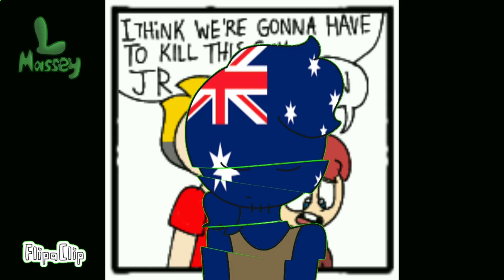It's you | animation meme | Countryhumans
Now, before you say it, no, I'm not of the fandom, I never was, and I never will be. I did this animation because I wanted to animate the song and thought that turning my fictional country that I made into a country human would be a bit hilarious. that was in the making in a few months, and it would have been in an unfinished wip video if this video didn't have enough potential for me to finish it. It would have been more high-quality if it wasn't for the fact that I wanted to get a video in time for New years. Speaking of which, I want to thank you all for the big growth I had over the year. I will say that Amanda the Adventurer did give me a bit of a big break, lol. so I hope things will be better than what came before. But let's face it, I'm not going to call it my year because it's no one's but still. I hope you all have a good year.